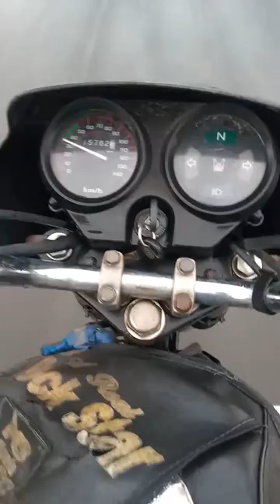Wainganga River Water,Asti Gadchiroli Distric